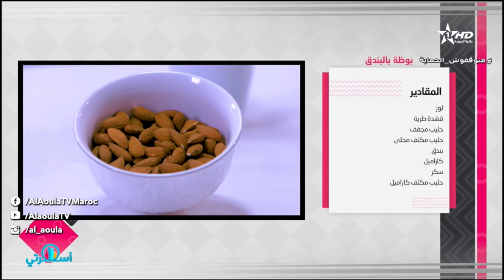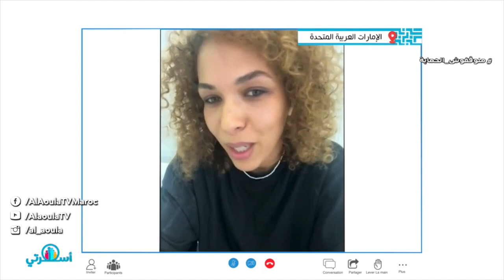Oussrati Ep 106 28/02/2023